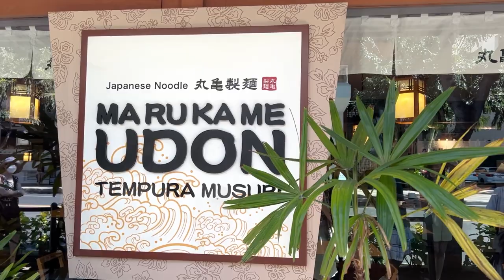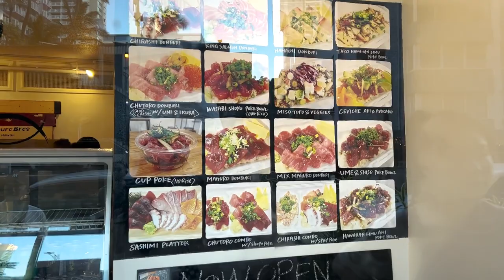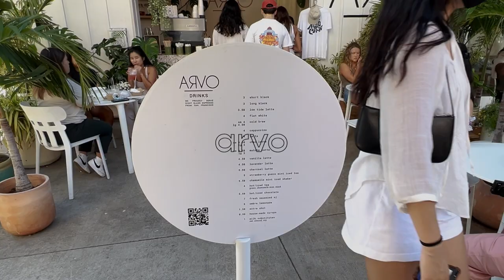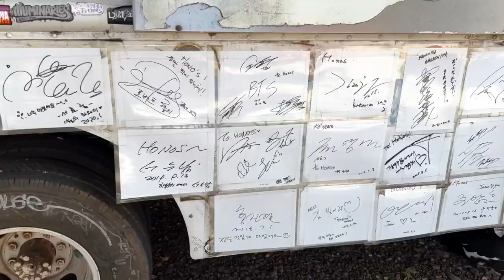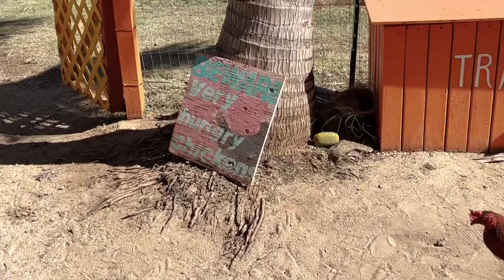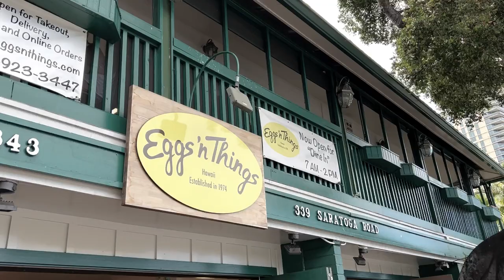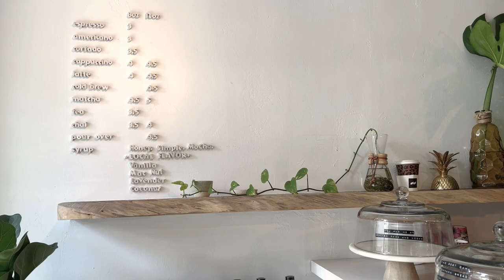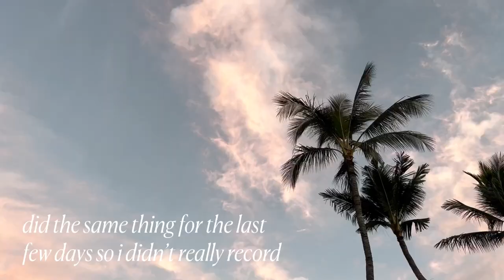hawaii diaries 🌴 birthday, waikiki, north shore, and more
Come with us on our first family trip since 2019! Aaron's first time in Hawaii, my niece's first overseas trip, and celebrating my mom and I's birthday :)

Thank you to my fam for helping me film some clips on this trip 🤍

We respectfully acknowledge that we live, work, and learn on the traditional, ancestral and unceded territory of the Coast Salish peoples–Sḵwx̱wú7mesh (Squamish), Stó:lō and Səl̓ílwətaʔ/Selilwitulh (Tsleil-Waututh) and xʷməθkʷəy̓əm (Musqueam) Nations.